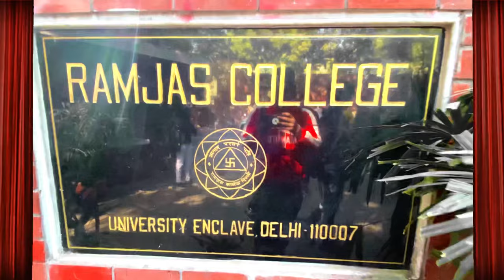Delhi University, RAMJAS COLLEGE / 106th birthday 🥳 vlogg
Delhi University, RAMJAS COLLEGE / 106 birthday 🥳 vlogg

College life: A day in Delhi University ❤️

COLLEGE LIFE IN DELHI UNIVERSITY
COLLEGE DAY AT RAMJAS COLLEGE
A DAY IN MY LIFE AT DELHI UNIVERSITY

RAMJAS COLLEGE VLOG

A day at Delhi University🔥🔥🔥🔥🔥🔥

Cheak NORTH CAMPUS COLLEGE TOUR 🤩

INDIAN ERIC

Indian Eric

Ramjas 106 day vlog

indian eric
ramjas college delhi university
ramjas college
delhi university
college life
demotivational video
geography optional upsc
hansraj college
nazar song
north campus delhi university
university vlog
vlogs
zindagi maut na ban jaye sambhalo yaro